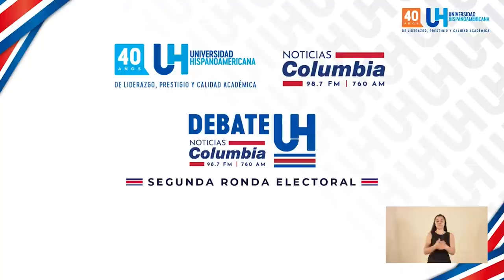Rodrigo Chaves y José María Figueres en la sección "Respuesta Rápida" - Debate Columbia UH